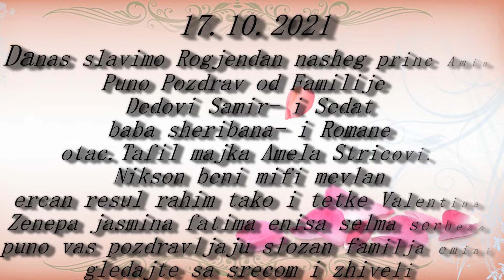Rodzendan ko Samiri e Aminesko ( ke Mivtarovica) 1 deo piri star 17.10.2021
Rodzendan ko Samiri e Aminesko ( ke Mivtarovica) 3 deo piri star 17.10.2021